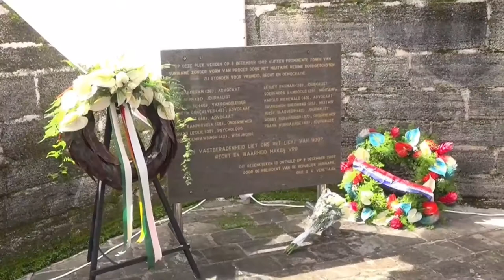07 12 2021 Morgen aangepast programma bij herdenking 8 decembermoorden